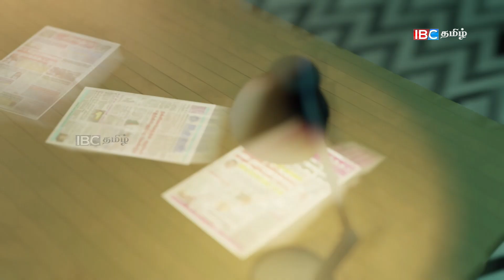ஜனாதிபதியை நீக்கக்கோரி குற்றப்பிரேரணை - சுமந்திரன் அதிரடி | sri lanka papernews |09.11.2023